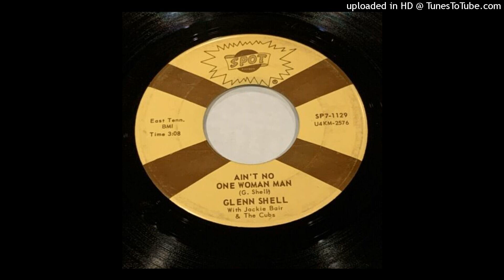Glenn Shell With Jackie Bair & The Cubs - Ain't No One Woman Man (Spot Records, Johnson City TN)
Jackie Bair and The Cubs released at least 3 45s on Johnson City TN labels. Jackie Bair was the drummer of the group.